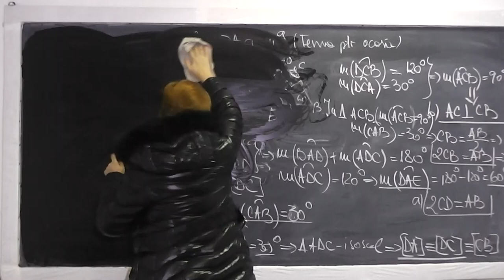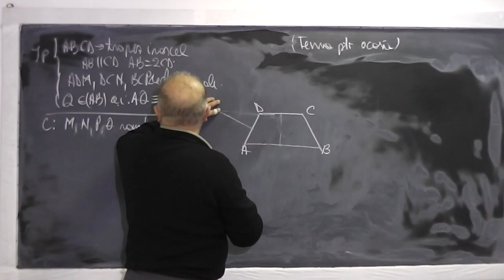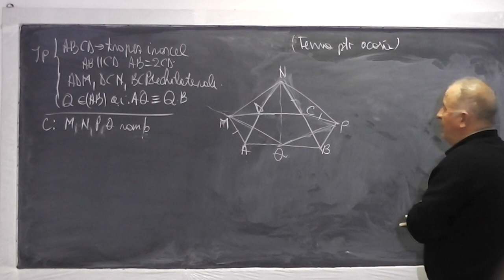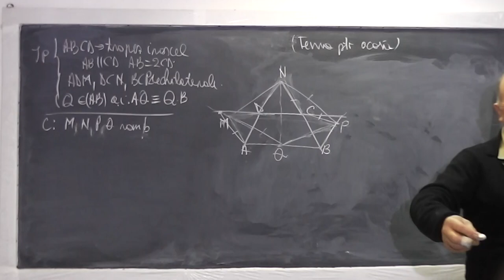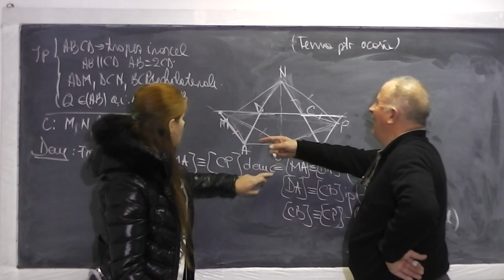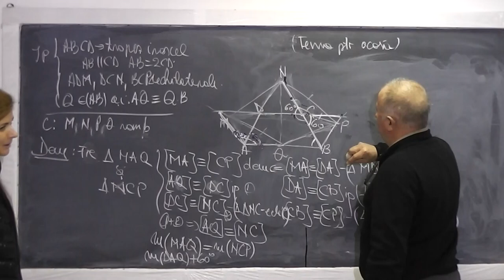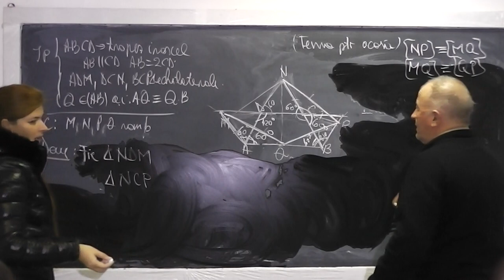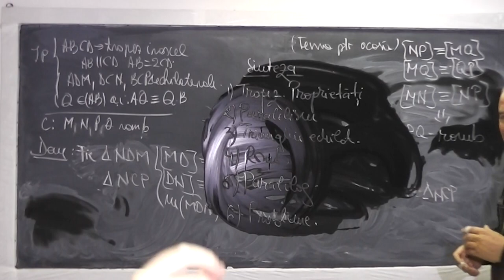2/2 Lectia 680 - Trapezul isoscel Paralelogramul Rombul Triunghiul echilateral - Tema Clasa 7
Aceste lectii sunt sustinute de voi si daca va sunt utile, as aprecia un Like si Share - In aceasta lectie de matematica pe care o puteti vedea in direct si pe rezolvam o serie de probleme de geometrie plana din tema pentru acasa de la clasa a VII-a. Din cuprins: Probleme cu trapezul isoscel paralelogramul rombul triunghiul echilateral. Daca lectia va este utila, as aprecia un Share si Like - VIDEO MATEMATICA cu Proful Online sau cautati pe Google: profu online Ioan Ursu

- 1/2 Lectia 680 - Trapezul isoscel Paralelogramul Rombul Triunghiul echilateral - Tema Clasa 7
- 2/2 Lectia 680 - Trapezul isoscel Paralelogramul Rombul Triunghiul echilateral - Tema Clasa 7
- Lectia 680 - Trapezul isoscel Paralelogramul Rombul Triunghiul echilateral - Tema Clasa 7